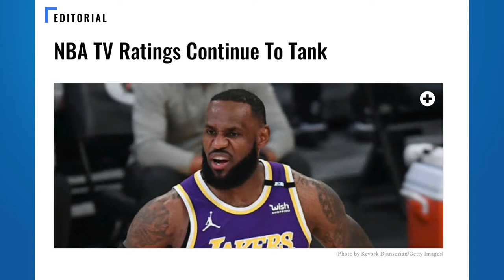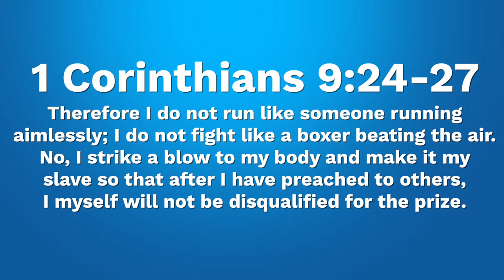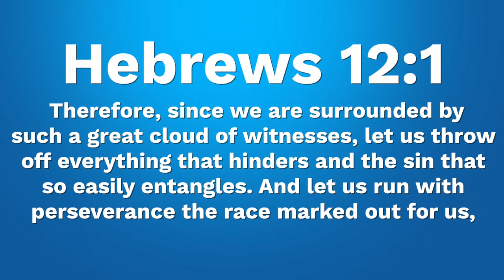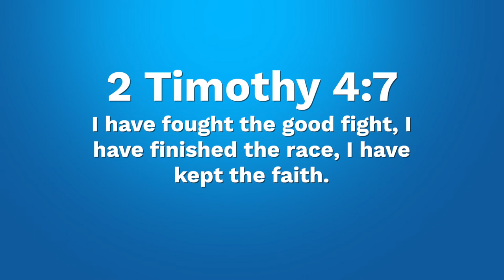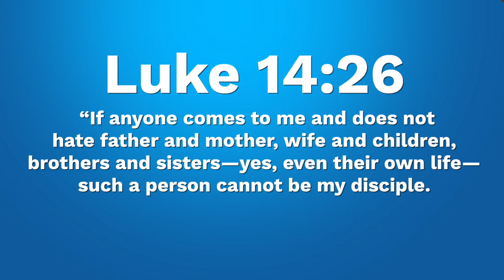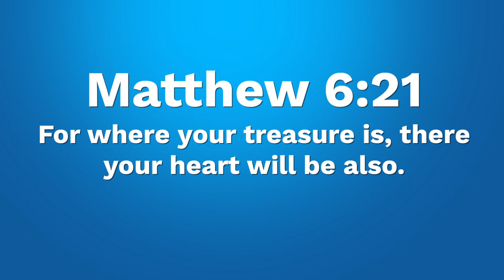Sports Go Sports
ATC Ep.27 Sports Go Sports

On this episode we take a look at sports and the nature of fandom. We consider the allure and danger of fanaticism and give helpful indicators of when things have gotten out of control.